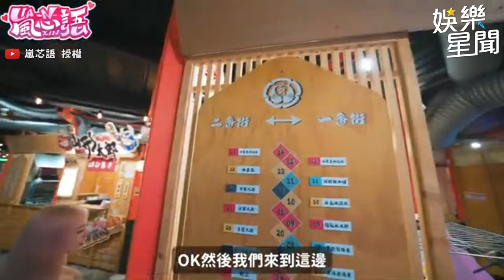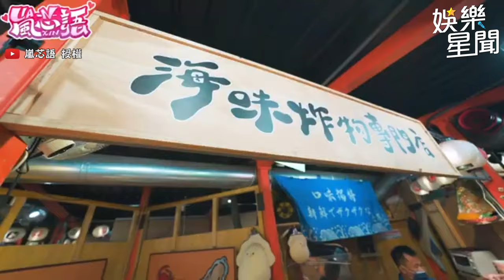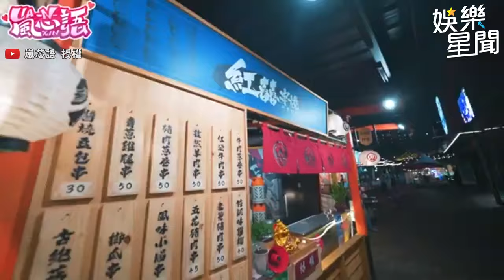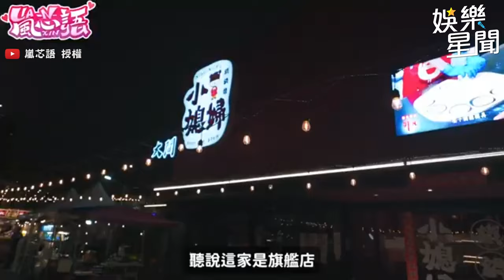前進台中日式夜市！漁人町 超厲害東北大份量火鍋超幸福😍｜三立娛樂星聞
@lanxinyu716 授權